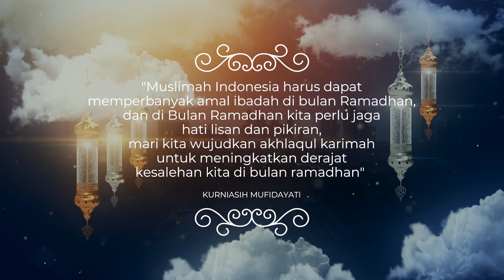KURMA DPR: WANITA SHALIHAH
Saksikan Program Kurma DPR dengan tema "Wanita Shalihah" bersama Anggota Komisi IX DPR RI Kurniasih Mufidayati.

Pada Minggu, 24 April 2022, Pukul 17.00 WIB, 18.00 WITA, 19.00 WIT.